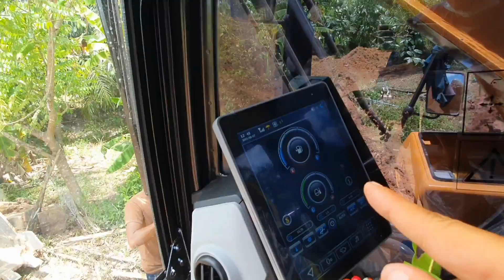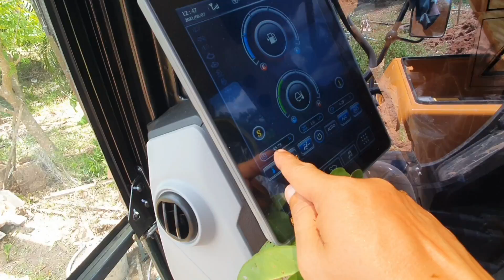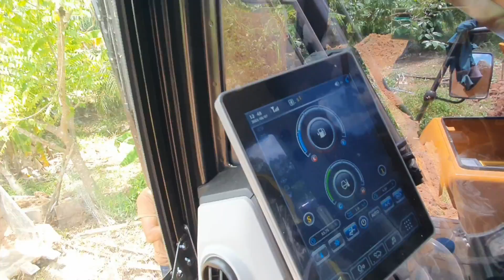สารวัตรโหดเกินไปหรือเปล่า 55 ชั่วโมง700 ลิตร